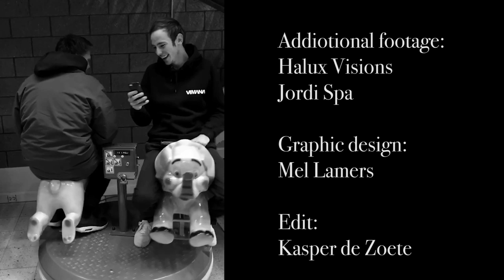VIRGIN - A short snowboard film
VIRGIN!

Our first street snowboarding video ever made, we hope you'll enjoy watching! 12 Minutes of mayhem snowboarding

Riders:
Anthony Indawood
Joshua Pires
Kasper de Zoete
Jordi Spa
Bart Falhaber

Logo design: Mel Lamers

Thanks to:
Vimana Snowboards, Onboard Magazine, Switchback Bindings, ThirtyTwo, GNU , LibTech.

Video by Willie Albert

Music (in order):

Alice Cooper - Poison
Sarcophagus III (feat. $Uicideboy$) - RAMIREZ
Simple Man - Lynyrd Skynyrd
Feels Like We Only Go Backwards - Tame Impala
Blood Hands - Royal Blood
Sterrenstof - De Jeugd van Tegenwoordig